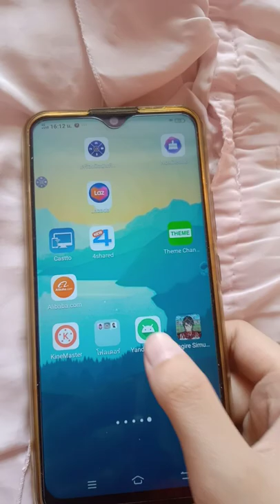Yandere simulator Android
I want to play Yandere simulator 😍